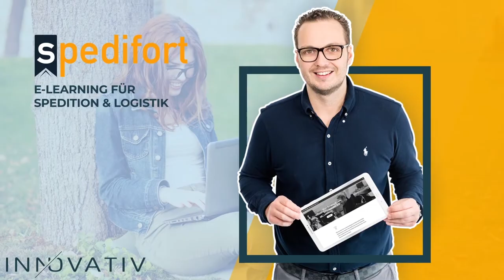Mobil lernen und unterweisen mit Smartphone, Tablet und Telematik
Bedeutendster Vorteil von digitalem Lernen ist die flexible Verfügbarkeit von Schulungsinhalten: Mobil lernen kann man mit dem Smartphone, Tablet und sogar mit dem Telematikgerät - einzige Voraussetzung ist ein Internetzugang.

ÜBER INN-OVATIV

Digitale Innovationen für die Speditionsbranche zu entwickeln – aus dieser Mission ist die Firma “INN-ovativ” entstanden. Wir machen den digitalen Fortschritt im Bereich der Mitarbeiterschulung für Logistikunternehmen nutzbar und E-Learning in der Branche salonfähig. Denn die Digitalisierung bestimmter Bereiche kann einem Unternehmen langfristig meist viel Geld und Arbeitskraft ersparen.

Mitarbeiter in der Logistikbranche stehen vor der Herausforderung, sich ständig auf dem neuesten Stand von geänderten gesetzlichen Grundlagen, neuen Produkten, Systemen oder Verfahren zu halten. Dazu müssen wir sie mit dem aktuellen Wissen und der nötigen Kompetenz ausstatten. Jedoch bleibt im Arbeitsalltag meist zu wenig Zeit für die notwendigen innerbetrieblichen oder gar für externe Schulungen. Somit rücken moderne Lerntechniken, die nicht zeit- und ortsgebunden sind, in den Vordergrund. eLearning kann hier die ideale Lösung sein.

Fast jeder Bundesbürger hat Zugang zu einem internetfähigen PC und viele verfügen mittlerweile über Handys oder Tablets, mit denen sie sich ebenfalls ins Internet einwählen können. Beste Voraussetzungen, um von E-Learning zu profitieren.

Wir bieten Ihnen gern die Möglichkeit, sich die Funktionsweise und vielfältigen Möglichkeiten von Spedifort in einem Webmeeting anschaulich und mit Praxisbeispielen präsentieren zu lassen. Vereinbaren Sie dafür in unserem Kalender ein unverbindliches Erstgespräch: